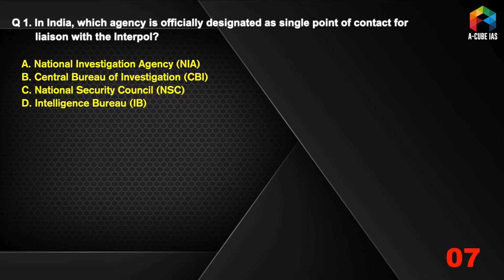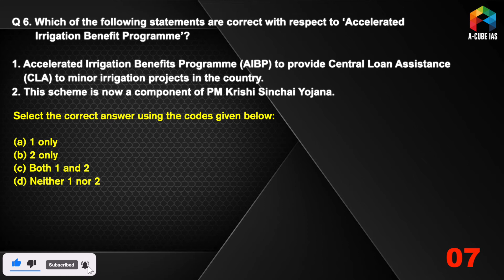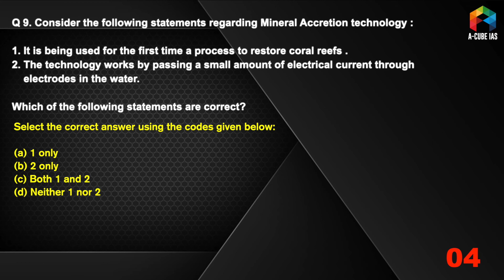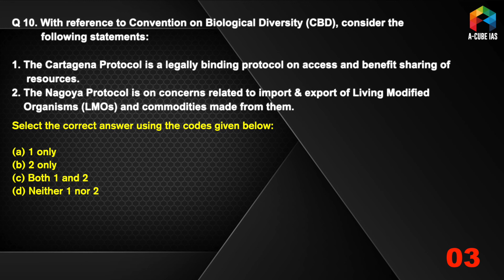MCQ KHAZANA - 10 Questions for Prelims 17th September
Objective-type, multiple choice questions for UPSC IAS Preliminary Examination 2021

Prelims Facts | UPSC IAS 2021

1. General Studies Foundation Course

1. Live Classes on Student's Portal
2. Meticulously planned, well structured course covering Civil Services Exam syllabus effectively
3. Highly experienced faculty with rich knowledge